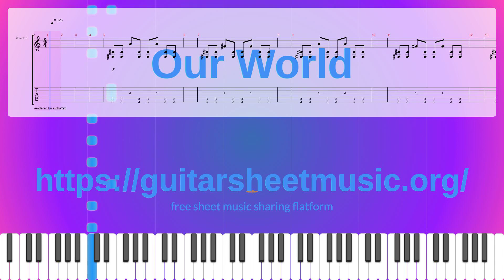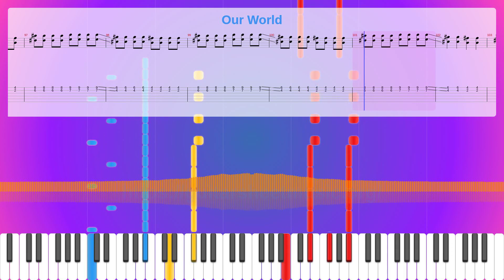Our World Sheet Music Free, Synthesia Piano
Instruments: Electric Guitar (clean),Overdriven Guitar,Slap Bass 1
Parts: 4
Measures : 117
Tempo: 125